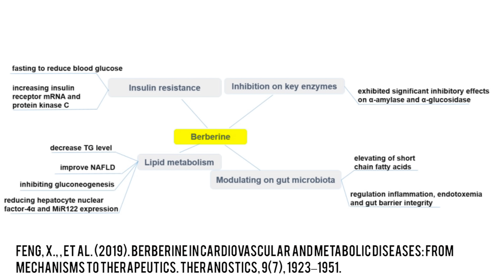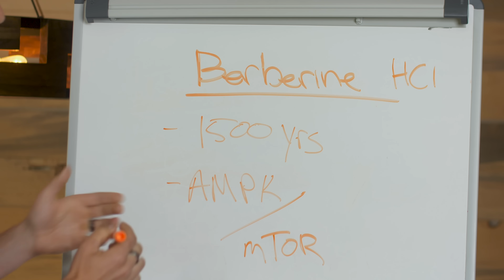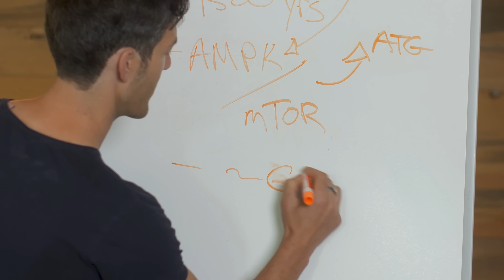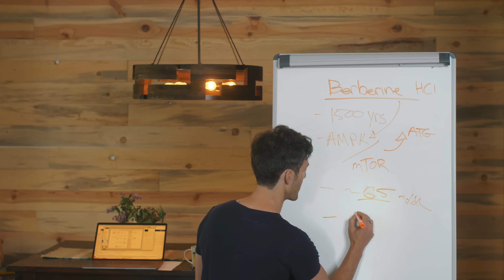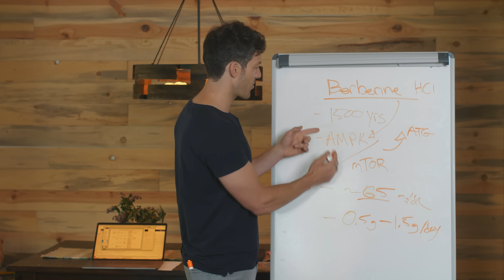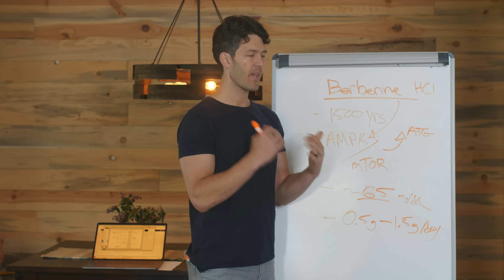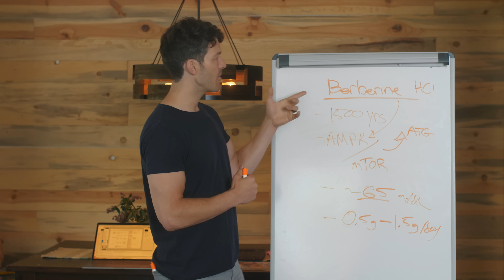Berberine, Blood Sugar & Ketosis (data from glucose monitor)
Berberine is an underrated yet highly effective natural compound for supporting metabolic health.

I've been testing berberine on myself for five plus years, here's some science you might find interesting.

Studies Mentioned:

Feng, X., , et al. (2019). Berberine in Cardiovascular and Metabolic Diseases: From Mechanisms to Therapeutics. Theranostics, 9(7), 1923–1951.

Pang, B., (2015). Application of Berberine on Treating Type 2 Diabetes Mellitus. International Journal of Endocrinology, 2015(3), 1–12.